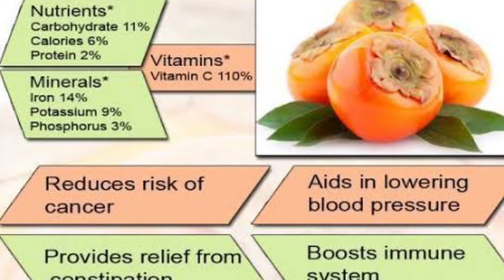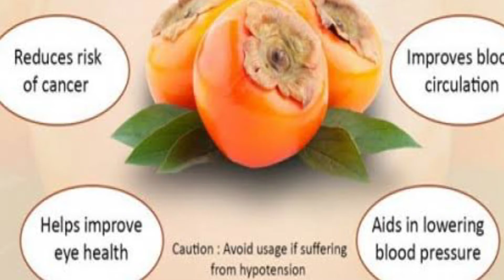ദൈവത്തിൻ്റെ സ്വന്തം പഴം ( പെർസിമൺ)കേരളത്തിലും/കാക്കി ഫ്രൂട്ട്/Persimmon Fruit Malayalam/Kaka Fruit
പെർസിമൺ എന്ന ദൈവത്തിൻ്റെ സ്വന്തം പഴം എന്ന് അറിയപെടുന്ന പഴത്തെക്കുറിച്ച് വിശദ്ധമായി ഈ വീഡിയോ പറഞ്ഞ് തരുന്നു

enquiry solved
പെർസിമൺപഴം
പെർസിമ്മൺപഴം
Persimmon fruit
Persimmon fruit Malayalam
kaka fruit
kaka fruit Malayalam